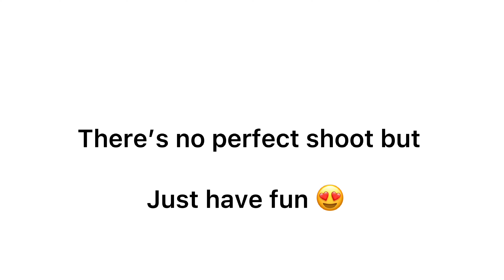There’s no perfect shoot..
Every shoot we aim perfect but the truth not everything seems right you should accept it.. because it’s fun when it’s not perfect..

This is the reality check 😍 when you have kids